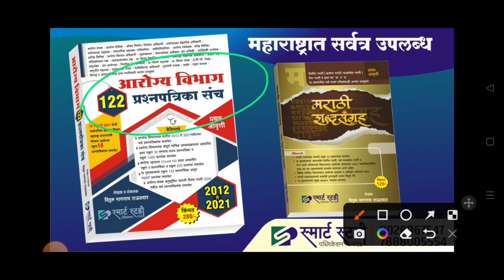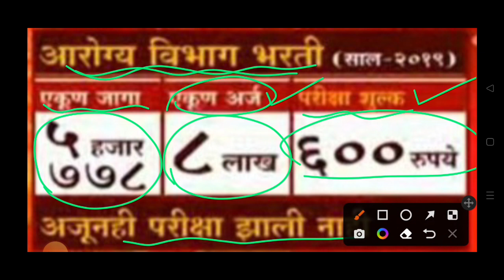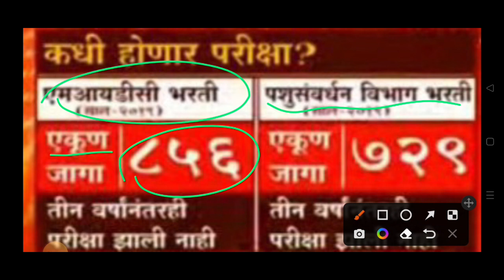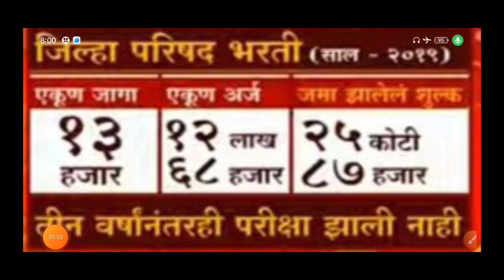आरोग्य विभाग,जिल्हा परिषद भरती बाबतीत मोठी बातमी | ZP Bharti Today Update | Arogya Vibhag Bharti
नमस्कार मित्रांनो...